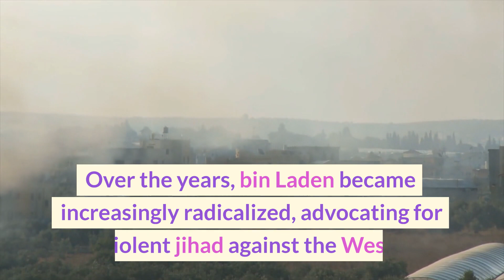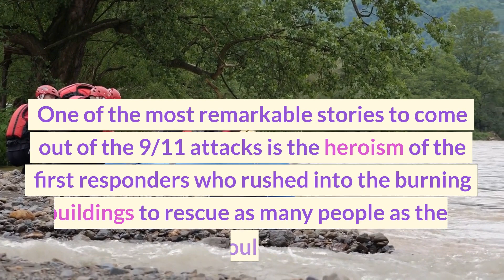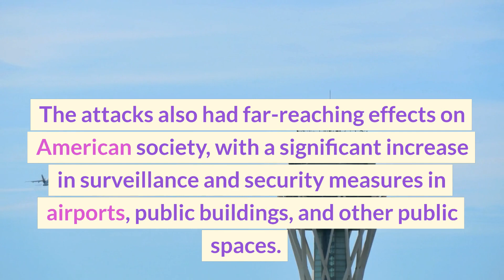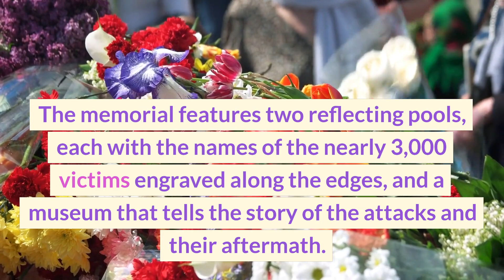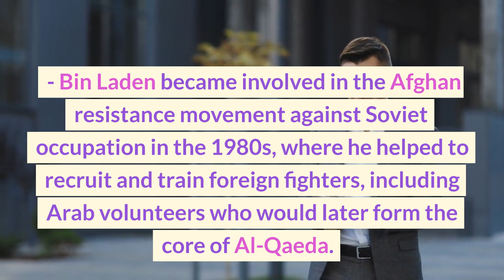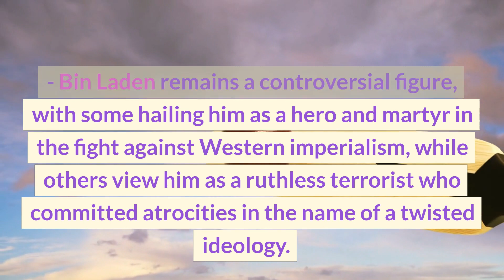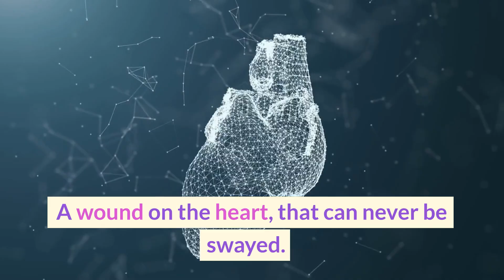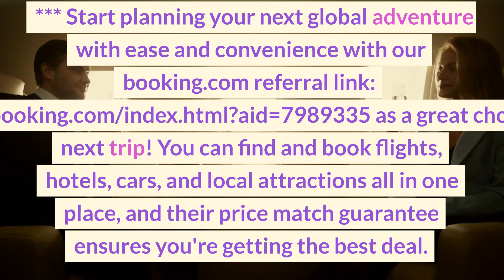Crash course on 911 American Terrorist Attacks, why did Osama bin Laden want to destroy USA?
On September 11, 2001, the United States suffered the deadliest terrorist attack in its history. Nineteen hijackers associated with the Islamic extremist group Al-Qaeda carried out four coordinated attacks, targeting the World Trade Center in New York City and the Pentagon in Washington D.C., resulting in the deaths of nearly 3,000 people.

Bin Laden first attempted to attack the U.S. in 1993, when a bomb was detonated in the parking garage of the World Trade Center, killing six people and injuring over 1,000. Bin Laden viewed this attack as a failure, and vowed to carry out a larger, more devastating attack in the future.

On the morning of September 11, 2001, the hijackers took control of four planes, with two crashing into the Twin Towers of the World Trade Center, one crashing into the Pentagon, and another crashing into a field in Pennsylvania after passengers attempted to overpower the hijackers.

The attacks sent shockwaves throughout the world, leading to a massive global effort to track down and dismantle Al-Qaeda and other terrorist organizations. Bin Laden was eventually located and killed by U.S. special forces in Pakistan in 2011, but the threat of terrorism remains a pressing concern for the U.S. and the world.

One of the most remarkable stories to come out of the 9/11 attacks is the heroism of the first responders who rushed into the burning buildings to rescue as many people as they could. Firefighters, police officers, and other emergency personnel risked their lives to save others, with many losing their lives in the process.

Another inspiring story is that of the passengers on United Airlines Flight 93, who learned of the other attacks through phone calls and decided to attempt to overpower the hijackers. The plane crashed into a field in Pennsylvania, but the actions of the passengers likely saved countless lives by preventing the hijackers from reaching their intended target.

The attacks of 9/11 changed the world in many ways, leading to a massive increase in security measures and an ongoing struggle against terrorism. The legacy of the attacks, however, is not just one of destruction and fear, but also one of resilience and heroism in the face of tragedy.

In the aftermath of the attacks, the United States launched a global war on terror, with a particular focus on rooting out Al-Qaeda and other terrorist organizations. The U.S. invaded Afghanistan, where the Taliban government had provided safe haven to Al-Qaeda, and launched a massive drone campaign to target suspected terrorists in countries such as Pakistan and Yemen.

The attacks also had far-reaching effects on American society, with a significant increase in surveillance and security measures in airports, public buildings, and other public spaces.

Here are top 10 facts/stories about Osama bin Laden?

- Osama bin Laden was born in 1957 in Riyadh, Saudi Arabia, into a wealthy and influential family.
- Bin Laden became involved in the Afghan resistance movement against Soviet occupation in the 1980s,

- Bin Laden's radical ideology and opposition to Western influence were influenced by the teachings of radical Islamist thinkers such as Sayyid Qutb and Abdullah Azzam.

- Bin Laden founded Al-Qaeda in 1988, with the goal of waging a global jihad against the United States and other Western powers.

- Bin Laden was accused of masterminding the 9/11 attacks, which resulted in the deaths of nearly 3,000 people.

- Following the 9/11 attacks, the U.S. launched a global manhunt for bin Laden. He went into hiding, and was believed to be hiding in the mountainous border region between Pakistan and Afghanistan.

- Bin Laden was killed in a U.S. raid on his compound in Abbottabad, Pakistan, on May 2, 2011.

- Bin Laden's death was a significant blow to Al-Qaeda, but the group has continued to operate and carry out attacks around the world.

- Bin Laden's personal life was shrouded in mystery, but he was known to have multiple wives and dozens of children.

- Bin Laden remains a controversial figure, with some hailing him as a hero and martyr in the fight against Western imperialism,

In conclusion, the attacks of 9/11 were a tragic and devastating event that shook the world and changed the course of history. The reasons behind the attacks, as well as the heroism and resilience of those who responded to them, continue to inspire reflection and debate.